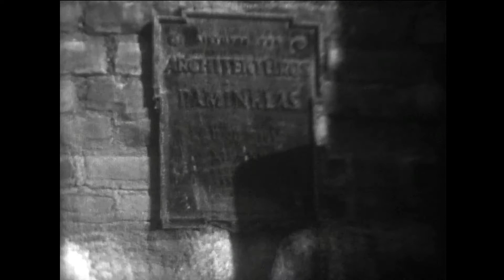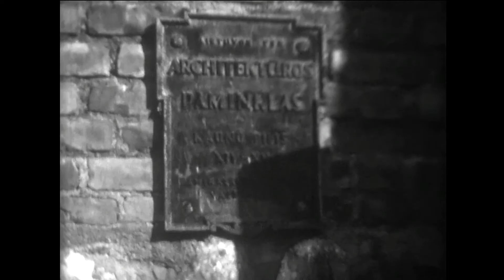Kauno pilis (1967–1970)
Kauno pilis, XIV a. Pilies g. 17, Kauno pilis, Kaunas, okupuota Lietuva, 1967–1970 m. 8 mm kino filma. Operatorius – Leonas Čerškus.

Kaunas Castle (14th century). Kaunas, Soviet occupied Lithuania. 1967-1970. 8 mm film footage. Camera: Leonas Čerškus

Garso takelis (sound track): "Prelude No. 4" - Chris Zabriskie

Aukštos rezoliucijos skaitmeninio originalo saugotojas – Kauno miesto muziejus.